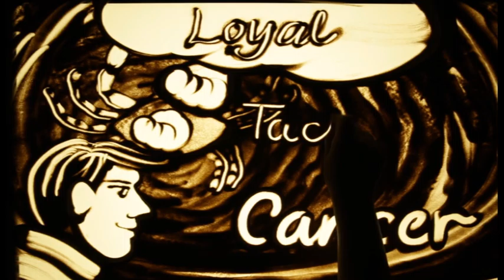Happy Birthday Dr. SURENDRA KUMAR DEVGAN – Exclusive sand art brought to you by JBCPL